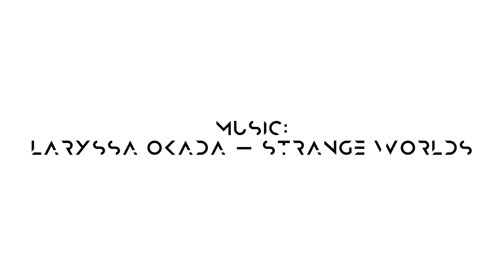STRANGE WORLDS - An Exploration of Fractal Geometry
Embark on a journey through infinite space.